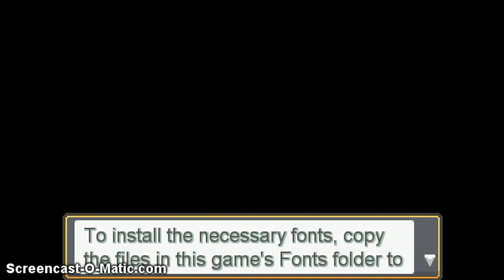pokemon ep 1 pedobear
pokemon ep 1 hope u like it